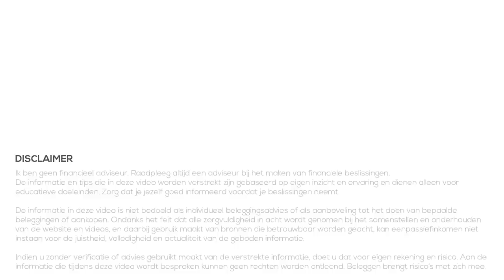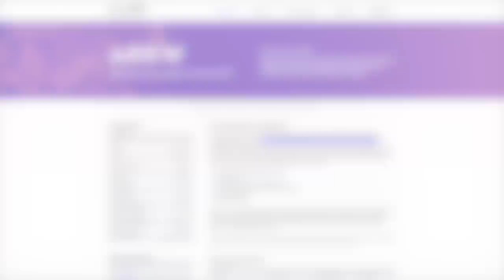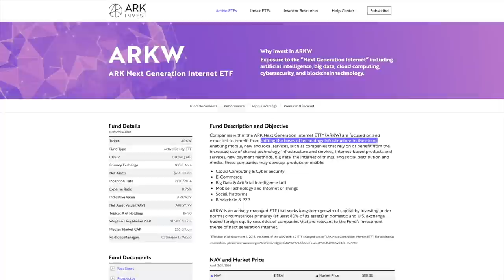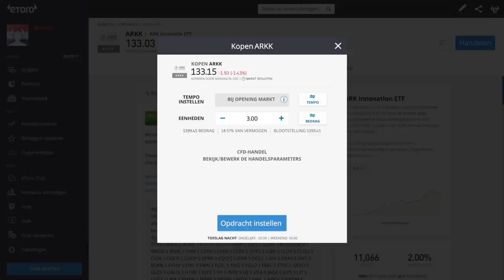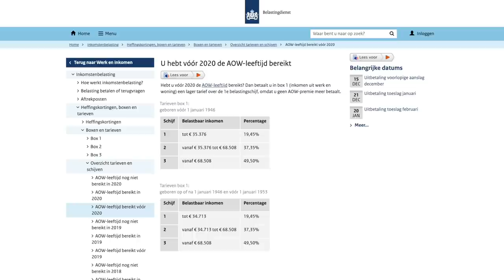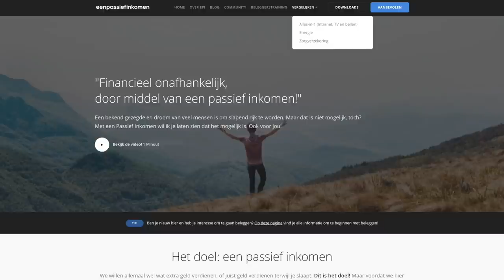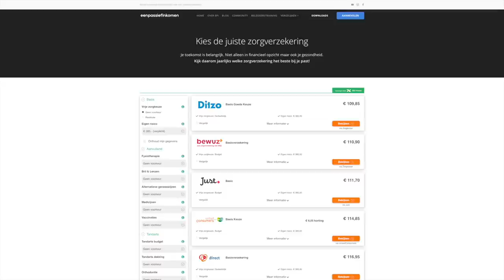ARK Invest ETFs | VrijMiBeurs #13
In deze video kijken we uitgebreider naar de ETF's van ARK Invest.